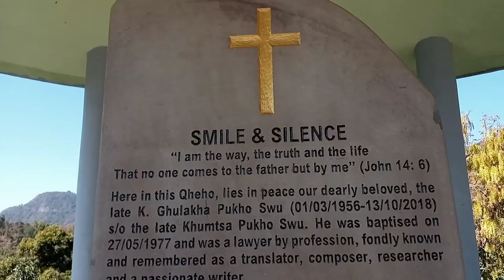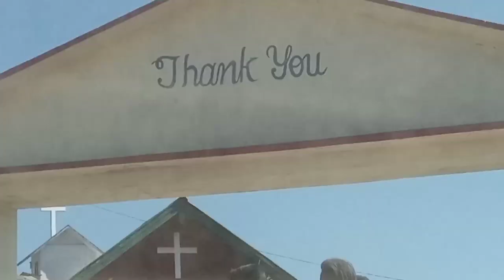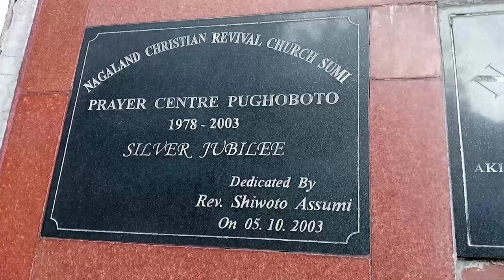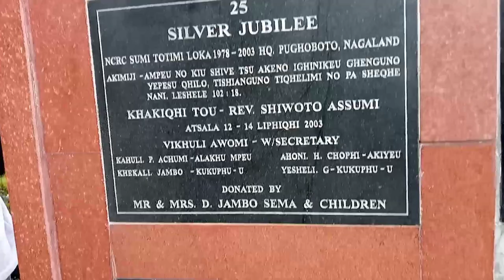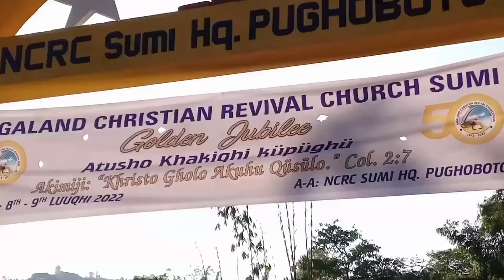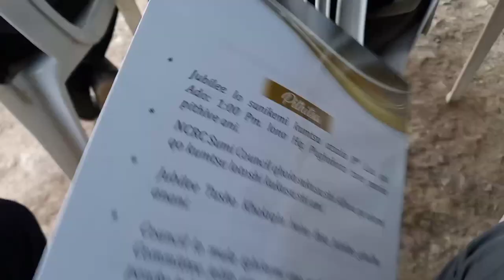pughoboto golden jubilee 🙏